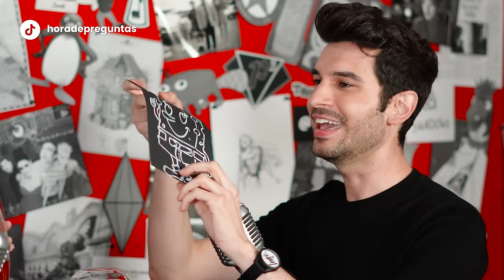Ganar no sirve de nada.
Samantha Ballentines, artista drag divertida, descarada y sinvergüenza, me contó un montón de curiosidades y secretos sobre su carrera dentro y fuera de Drag Race.